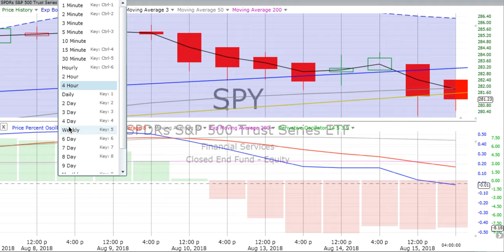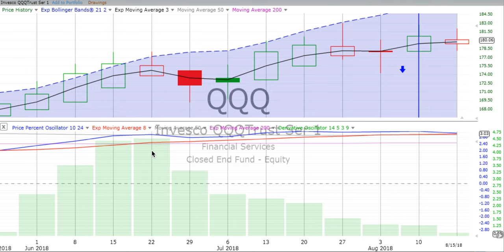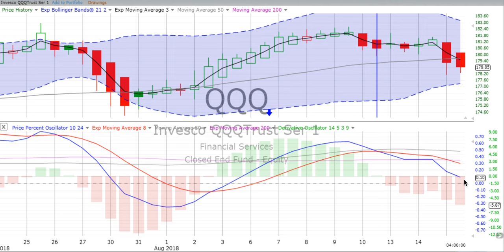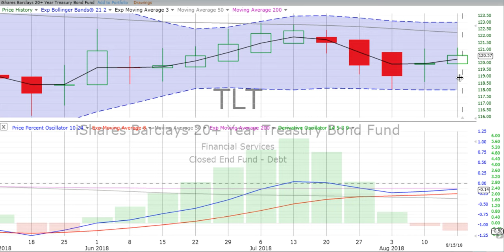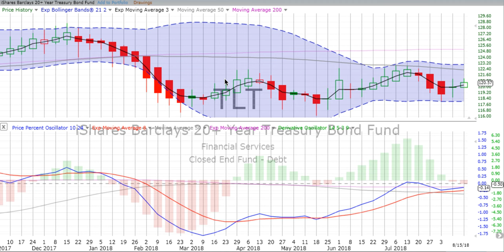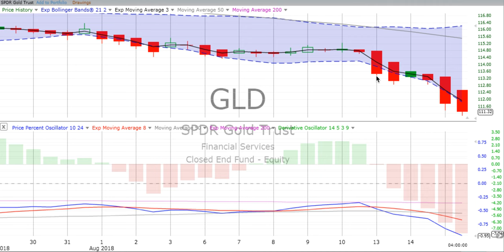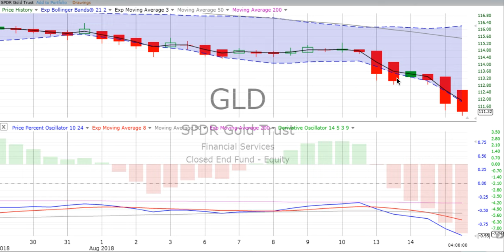Thursday, August 16, 2018, Stock Chart Training & Trends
Successful stock trading is what we are all about! Here is our video stock chart training and trend review featuring the S&P 500, NASDAQ 100, Bonds & Gold. We urge you to "Follow the charts, NOT the noise!” and want to help you follow the market and improve your knowledge of stock and ETF movements.